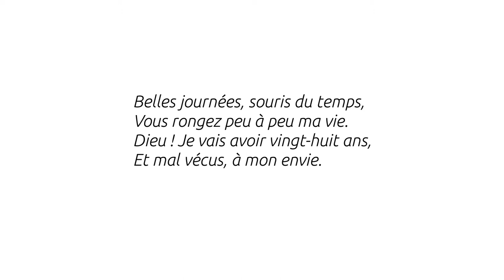La souris - Guillaume Apollinaire - Thalie Envolée (HD)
Enregistrement audio du texte « La souris » de Guillaume Apollinaire dans le cadre du projet Thalie Envolée

Crédits :

Texte : Guillaume Apollinaire
Interprétation : Laurie Willième
Captation : Carine Demange
Mixage : Matthieu Van Dyck
Vidéo : Antoine Motte dit Falisse.